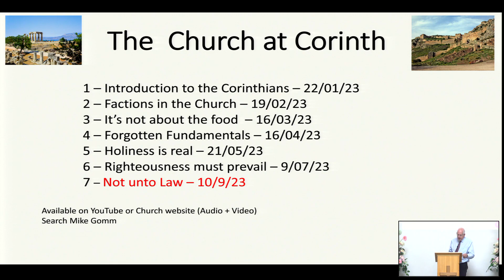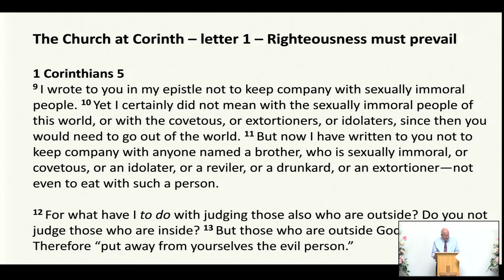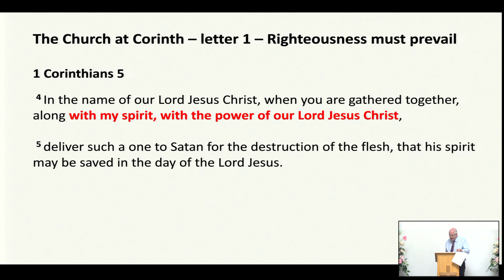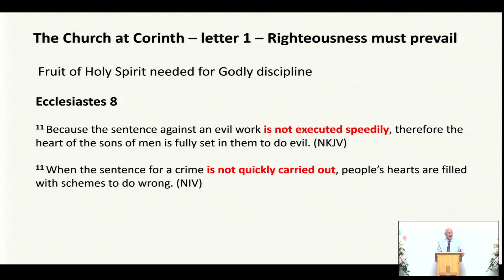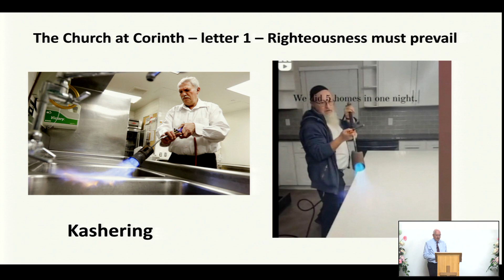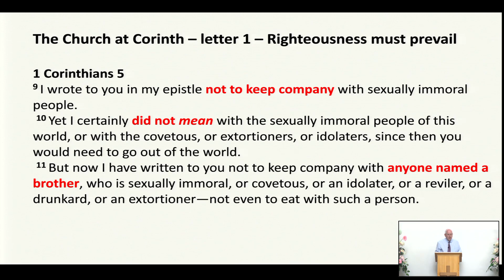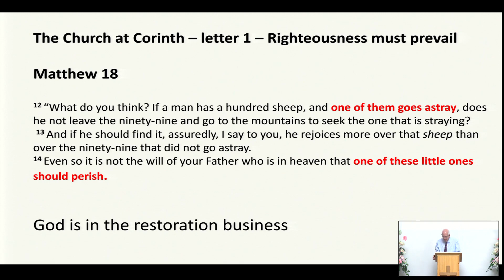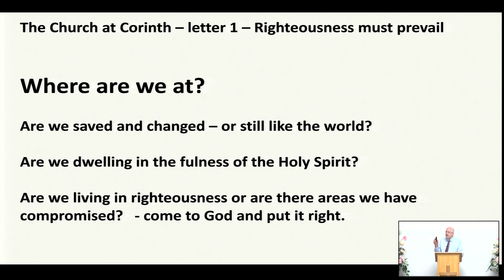230709 The Church at Corinth pt6 Mike Gomm 9th July 2023 1080p